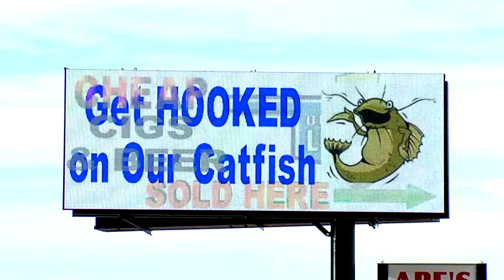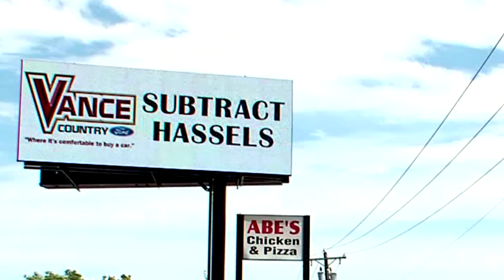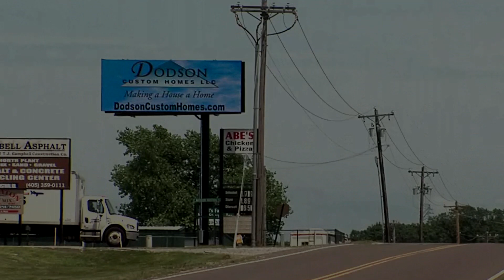Signtronix LED Sign Customer - Dodson Outdoor Advertising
Dodson Outdoor Advertising purchased and installed a beautiful digital billboard.  See the tremendous results here!